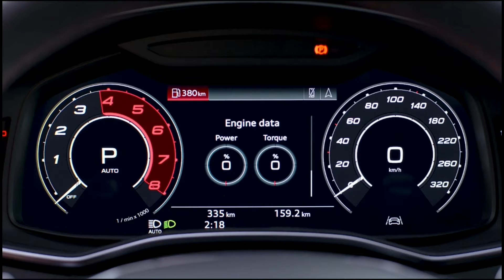อาวดี้ เปิดตัวสปอร์ตคูเป้ตัวแรงThe New Audi RS7 Sportback 600 แรงม้า ราคา 10.7 ล้านบาท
นายกฤษณะกร เศวตนันทน์ ประธานเจ้าหน้าที่บริหาร บริษัท ไมซ์สเตอร์ เทคนิค จำกัด หรือ อาวดี้ ประเทศไทย  กล่าวว่า “จากความสำเร็จของ อาวดี้ ประเทศไทย ตลอด 5 ปี ในการนำสุดยอดยนตรกรรมไอคอนของอาวดี้ที่อัดแน่นด้วยเทคโนโลยีอันล้ำสมัยและมีความโดดเด่น แตกต่าง พร้อมออฟชั่นจัดเต็มในราคาจับต้องได้มาตอบโจทย์ไลฟ์สไตล์และเพิ่มทางเลือกให้ลูกค้า โดยเฉพาะความร้อนแรงของยนตรกรรมตระกูล RS ทุกรุ่น ที่ไม่เพียงเพิ่มความแข็งแกร่งให้กับแบรนด์อาวดี้ในทุกมิติ สร้างยอดขาย Audi รวมตลอด 5 ปี ทะลุ 5,000 คัน และเพื่อเพิ่มความแข็งแกร่งให้กับแบรนด์ต่อเนื่อง อาวดี้ จึงไม่รีรอที่จะนำตัวแรงของสาย High performance ในตระกูล RS ตอกย้ำ DNA แห่ง Racing Sport ส่ง “The New Audi RS 7 Sportback” สปอร์ตคูเป้ทรงพลัง 600 แรงม้า เข้ามาทำตลาดในทันที ทำให้ อาวดี้ ประเทศไทย มีสุดยอดยนตรกรรม High performance ตระกูล RS ครบไลน์อัพ รวมทั้งหมดถึง 8 รุ่น”

The New Audi RS 7 Sportback ที่ อาวดี้ ประเทศไทย นำเข้ามาเปิดตัวเป็นครั้งแรกในประเทศไทยนี้ เป็นผลงานอันยอดเยี่ยมจากทีม Audi Sport ที่สุดแห่งสมรรถนะจาก Racing Sport ได้แรงบันดาลใจจากสนามแข่ง ทรงพลังและแรงจัดด้วยขุมพลังเครื่องยนต์เบนซิน 4 ลิตร V8 เทอร์โบชาร์จ ผลิตแรงม้าได้สูงสุด 600 แรงม้า และแรงบิดสูงสุด 800 นิวตันเมตร สามารถทำอัตราเร่ง 0-100 กิโลเมตร/ชั่วโมง เพียง 3.6 วินาที และความเร็วสูงสุด 280 กิโลเมตร/ชั่วโมง จากออฟชั่นพิเศษ Dynamic Package ซึ่ง อาวดี้ ประเทศไทย ติดตั้งมาให้เป็นมาตรฐานสำหรับรถที่นำเข้ามาขายในประเทศไทยโดยเฉพาะ

พุ่งทะยานไปข้างหน้าอย่างมั่นใจ ยึดเกาะถนนเป็นอย่างดี ด้วยระบบขับเคลื่อนสี่ล้ออัจฉริยะ quattro with sports differential ในการขับขี่ปกติ ระบบจะกระจายกำลังไปยังล้อหน้า/หลังในอัตรา 40:60 และในลักษณะการขับขี่รูปแบบอื่น ระบบจะสามารถเพิ่มการกระจายไปยังล้อหน้าได้สูงสุดถึง 70% หรือกระจายน้ำหนักไปยังล้อหลังได้สูงสุดถึง 85% ในส่วนเฟืองท้ายพิเศษ Sport Differential อาวดี้ ประเทศไทย ได้สั่งอุปกรณ์พิเศษนี้มาเป็นมาตรฐานใน RS 7 Sportback ที่นำเข้ามาขายในประเทศไทย โดย Sport Differential จะสามารถถ่ายกำลังไปยังล้อซ้าย/ขวา ได้อย่างอิสระและฉับไว ช่วยให้การเข้าโค้งมีความสนุกสนาน เหมาะกับการขับขี่แบบสปอร์ตเป็นอย่างยิ่ง

ช่วงล่างแบบ RS Sports Suspension พร้อมระบบ Dynamic Ride Control นับเป็นอุปกรณ์พิเศษที่ อาวดี้ ประเทศไทย บรรจงเลือกสรรมาติดตั้งเป็นมาตรฐานเช่นเดียวกัน โดยระบบนี้จะมีการปรับแรงดันในโช๊คอัพตลอดเวลา เพื่อที่จะทำให้ระนาบรถขนานไปกับพื้นถนนมากที่สุด รถจะมีเสถียรภาพการทรงตัวที่ดีเยี่ยม ไม่ว่าจะเร่งแซง เข้าโค้ง  พร้อมสะใจกับท่อไอเสียแบบ RS Sports ส่งเสียงคำรามจากห้องเครื่องสู่ท้องถนนอย่างเร้าใจ

The New Audi RS 7 Sportback สปอร์ตเต็มขั้น โดดเด่นด้วยรูปทรง Sportback ท้ายลาด ดีไซน์ด้านหน้า สปอร์ตเต็มตัว ตัวรถมีความกำยำมัดกล้ามสวยงาม ล้ำหน้าทั้งด้านดีไซน์ ฟังก์ชั่น และเทคโนโลยีการใช้งานผสมผสานอย่างลงตัว ดุดันแข็งแกร่งตามแบบฉบับรถยนต์ในตระกูล RS ให้ทุกเสี้ยววินาทีที่อยู่หลังพวงมาลัยเร้าใจไร้ขีดจำกัดเสมือนอยู่ในสนามแข่ง และยังมอบความสะดวกสบายลงตัวกับการใช้งานในชีวิตประจำวันอย่างสมบูรณ์แบบสุดๆ

ดีไซน์ภายนอกของ The New Audi RS7 Sportback สะท้อนเอกลักษณ์ของอาวดี้ เท่หรู ลุคสปอร์ต Performance ดุดัน ชุดแต่งภายนอกแบบ Glossy Black RS พร้อมตกแต่ง Audi Ring และชื่อรุ่นด้วยสี Glossy Black กระจังหน้าลายรังผึ้งขนาดใหญ่สีดำเงาเพิ่มมิติด้านหน้ารถให้หล่อเข้ม ล้ออัลลอย Audi Sport ขนาดใหญ่ 22 นิ้ว ลาย V spoke 5 ก้านคู่ผสมผสานสีดำและสีเงินสวยงาม พร้อมยางขนาด 285/30/R22 คาลิปเปอร์เบรกสีแดง ตกแต่งด้วยไฟ Projector RS logo ทั้งประตูหน้าและหลัง เทคโนโลยีไฟอัจฉริยะสูงสุด HD Matrix with laser light มาพร้อมกับ light staging กราฟฟิกเมื่อปลดล็อครถ

อีกจุดเด่นของ The New RS7 Sportback คือ ระบบ All-Wheel Steering สามารถปรับองศาวงล้อได้อย่างชาญฉลาด ด้วยความยาวของตัวรถเกือบ 5 เมตร เวลาเข้าโค้งหรือกลับรถจะใช้วงเลี้ยวแคบเมื่อขับที่ความเร็วต่ำ เช่น ขณะกลับรถ ถอยเข้าจอด และเลี้ยวได้อย่างมั่นใจเมื่อใช้ความเร็วสูง

 ลูกค้าที่สนใจสามารถชมโฉม The New Audi RS 7 Sportback และ Audi ทุกรุ่นได้ที่งาน Bangkok International Motor Show 2022 ตั้งแต่วันที่ 23 มีนาคม ถึง 3 เมษายน 2565 ณ ชาเลนเจอร์ฮอลล์ อิมแพ็คเมืองทองธานี สำหรับแคมเปญ Motor Show เริ่มแล้วกับข้อเสนอสุดฮอตสำหรับรุ่นยอดฮิต ไม่ว่าจะเป็น TT Coupe, A5 และ Q3 คะแนนสะสมบัตรเครดิตหรือไมล์ ROP ใช้แลกส่วนลดได้สูงสุด 100,000 บาท พร้อมรับดอกเบี้ยพิเศษ 1.25% สำหรับลูกค้าที่จองและออกรถภายในวันนี้ – 3 เมษายนนี้